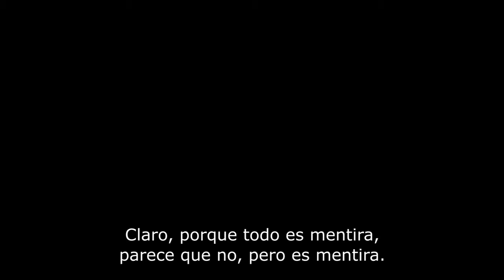MOACIR III- Trailer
Trailer de la película MOACIR III. Una película de Tomás Lipgot
Estreno en cines 10 de agosto de 2017.

SINOPSIS
Moacir Dos Santos es un cantautor brasilero que disfruta de su libertad luego de haber vivido durante años en el hospital psiquiátrico Borda.
Ejemplo de fortaleza, el protagonista, irá tras el sueño de filmar su propia película. Así, de la mano del director Tomás Lipgot el cine inunda la pantalla, en la cual Moacir representará sus fantasías y sus miedos en un acto de sanación audiovisual.
“Moacir III” traspasa la locura, convirtiéndose en una experiencia cinematográfica repleta de música y emociones.